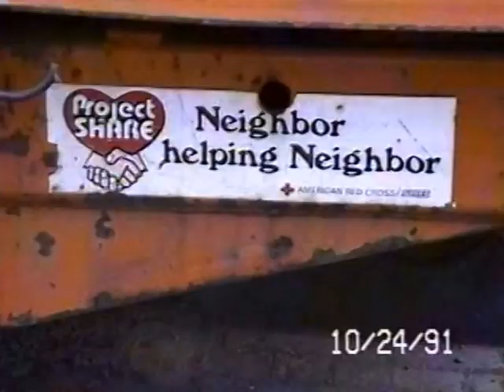RDMVTL 473 ~ 10/24/1991 UTILITY ROUND~UP @ BILL SMITH CREEK [RIVERSIDE , NY]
RIVERSIDE , NEW YORK ~ Work crews are busy placing the rye bar and plywood in order to pour the cement walls of the new flood control building.
NYSE&G are also on scene removing power wires that would be in the way of the Corning Bypass Highway Project.
(G)